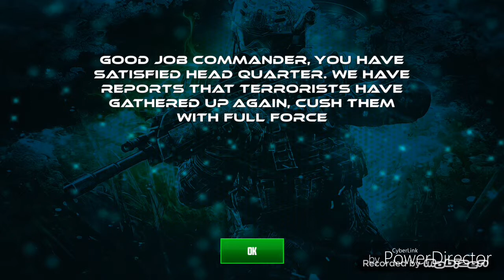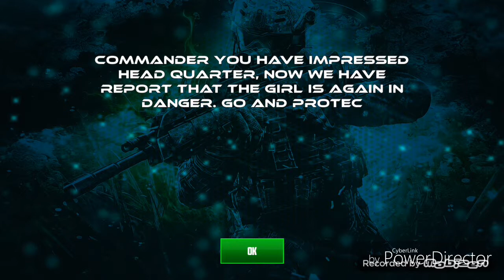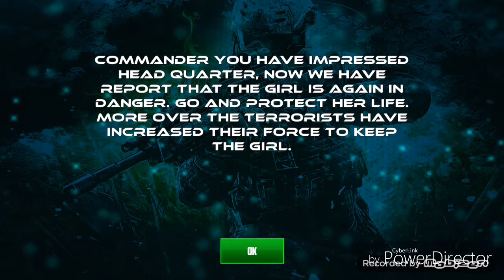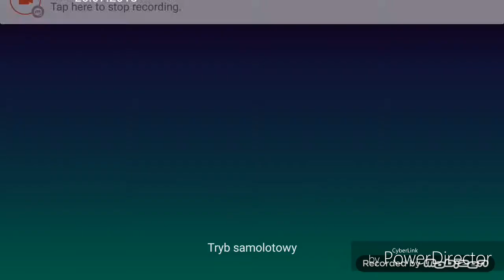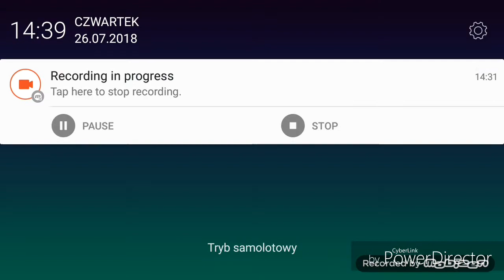NOWE BRONIE I ROZBRAJANIE BOMBY! - Frontline Special Forces #2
A oto ciąg dalszy moich zmagań z FSF'em (jakże tej grze taki nadałem skrót). Dzisiaj będziemy mieli okazję postrzelać z dwóch pozostałych broni oraz wykonamy nowe zadania m.in. właśnie zabezpieczanie nastawionych ładunków wybuchowych. Zapraszam!
Muzyka w tle (występująca tylko w menu) i nagrany gameplay pochodzą z gry
Za stworzenie tej gry odpowiada Highways Games
Link do gry: